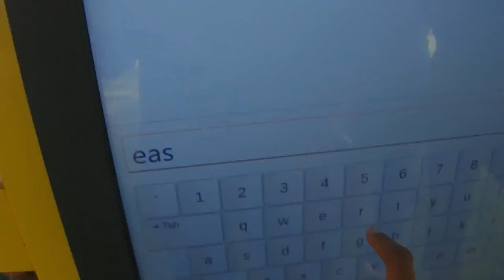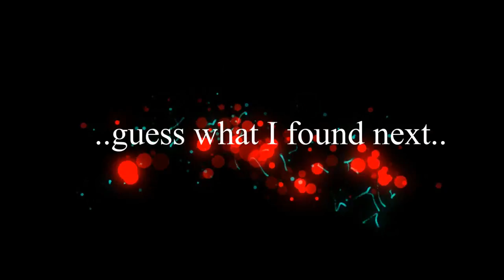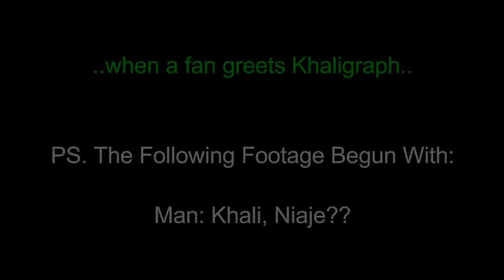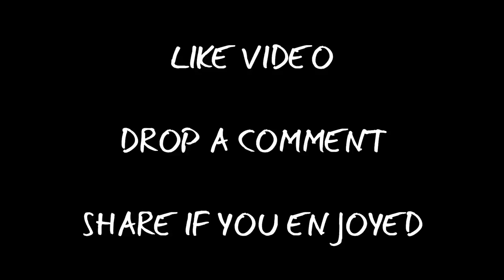BYOB Mega Auditions + BLAZE Summit Nairobi (The Vlog) ft NJUGUSH, NYASHINSKI, KHALIGRAPH JONES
It Was A Crazy Adventure And It All Went Down In Nairobi City!
Eastmond, Out.